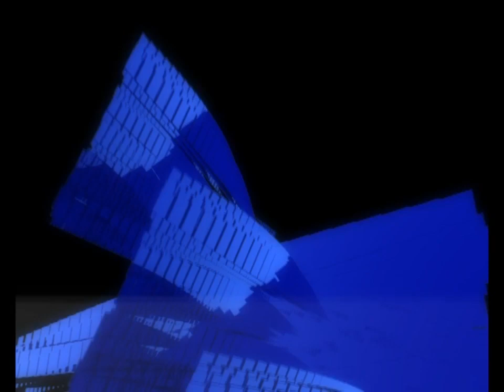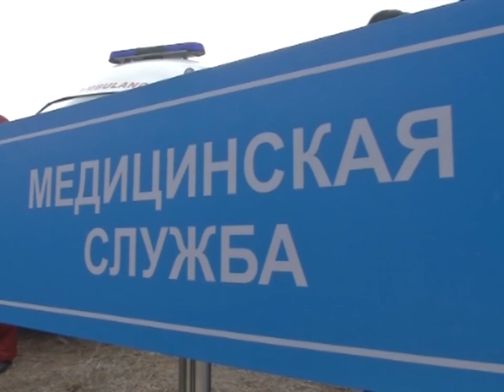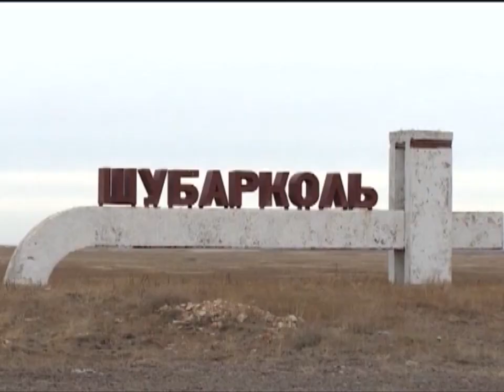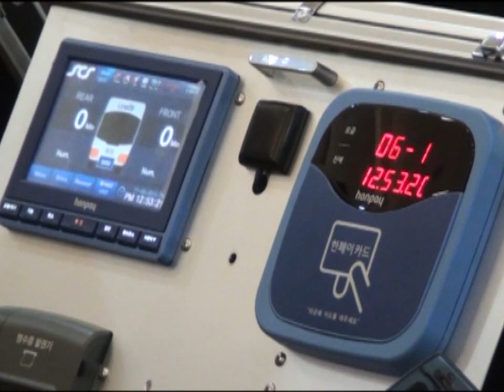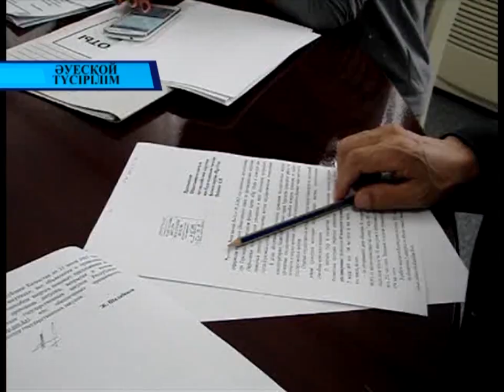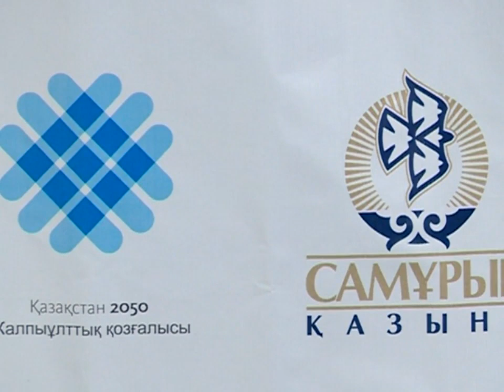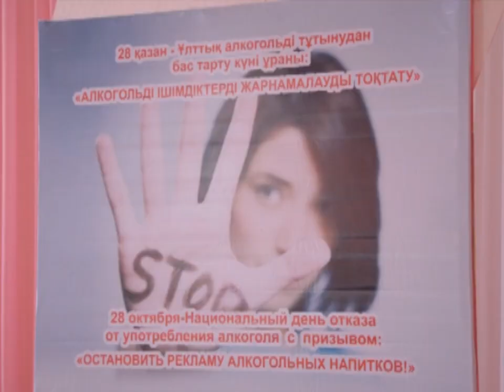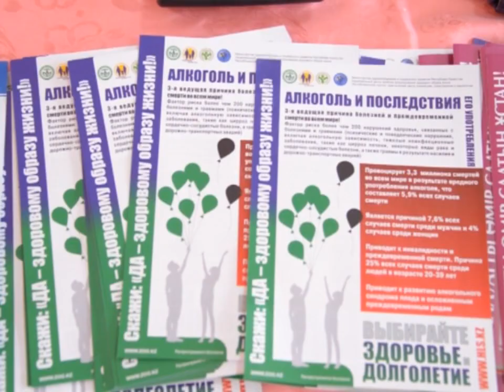30/10/2015 - Бірінші Қарағанды телеарнасының жаңалықтары